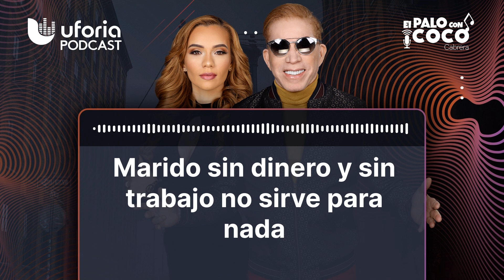Marido sin dinero y sin trabajo no sirve para nada | El Palo con Coco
Razones que pueden acabar con un matrimonio

Escucha el podcast de El Palo con Coco desde Nueva York: el show de farándula y actualidad que alegrará tu día. Oye las historias de nuestra gente, las notas más curiosas y toda la información que necesitas cada día.